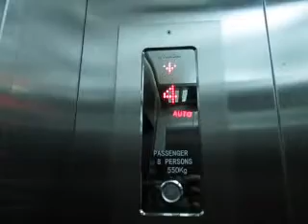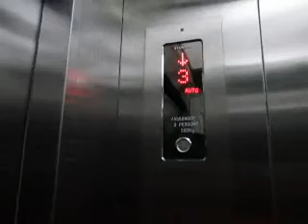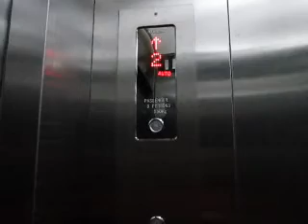Hyundai MRL Elevators at Adhi Jaya Sunset Hotel, Bali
Basic anyway, nothing really special. They are MRL and the controllers are hidden inside a storeroom behind the shafts.

Capacity: 8 Persons/550kg
Floors served: B, 1, 2, 3, 4 (5 floors)
Year installed: 2011
Model: YZER MRL
History: Original

DT rating: 0 / 10 (very smooth)